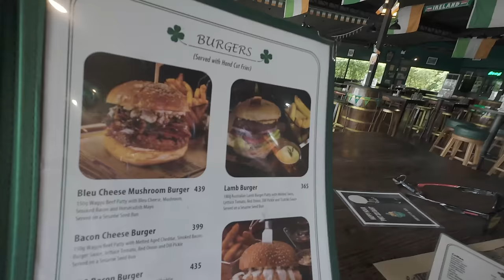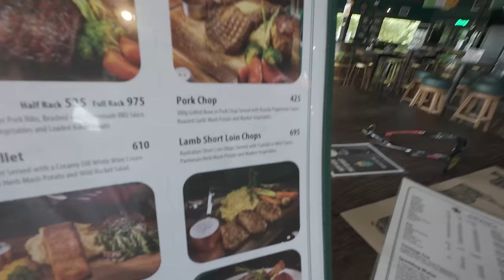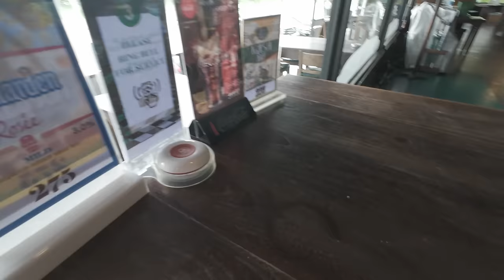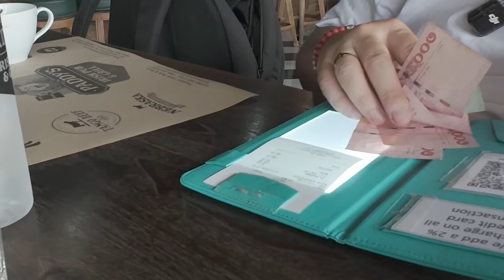This Breakfast Tops Them All - Paddy's Bar & Grill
This amazing place called Paddy's Bar & Grill serve up amazing food and this breakfast really tops them all - quality food and fantastic service. Paddy's Bar & Grill Pattaya Thailand.

Hi everyone, my name is DJ (Darren John), welcome to my food channel. 🙏🏼
Whether you enjoy a Michelin Star ⭐ restaurant or a burger from a street food stall, this is the channel for you. I have held down almost every job in the catering industry and would like to give my opinion on various cuisines from my home town of London, to Asia.
If you get value from the content, please like each video - subscribe for free if you would like to see more of what I do, interact with a comment or two and share with your family, friends, colleagues & acquaintances. 💬 ✅👍🏼